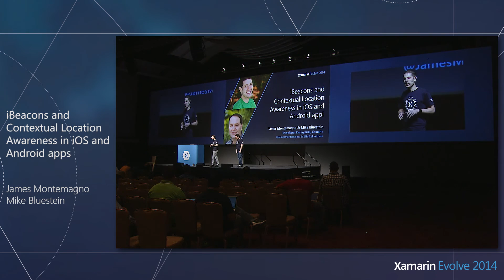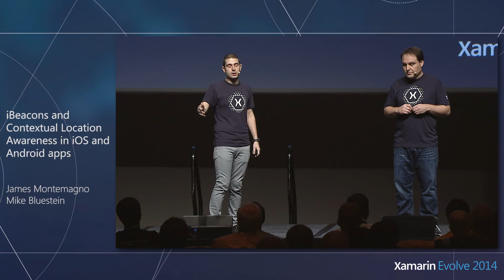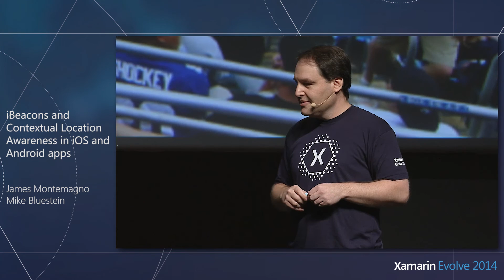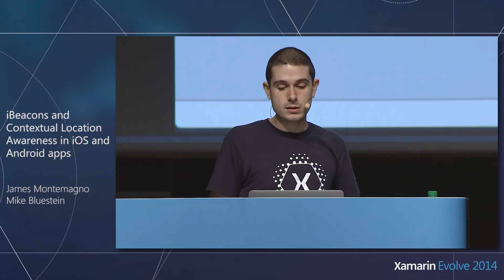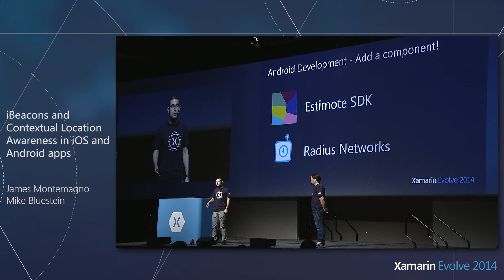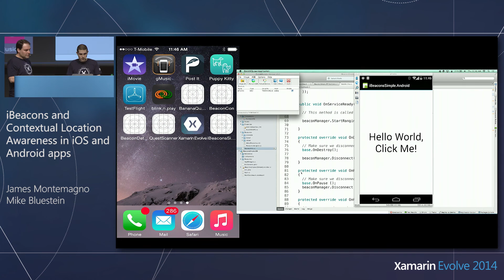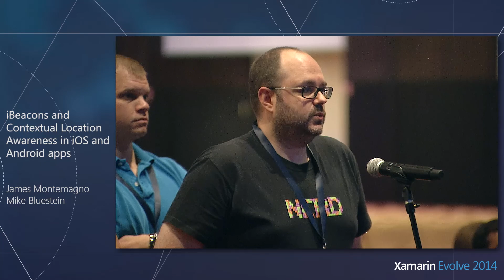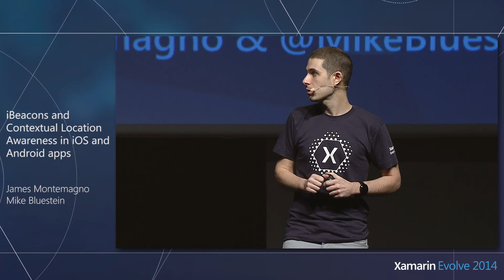Xamarin Evolve 2014: iBeacons & Location Awareness - James Montemagno & Mike Bluestein, Xamarin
iBeacons are taking the world by storm, allowing developers to leverage Bluetooth Low Energy to give their apps location support that can work just about anywhere. From retail stores to sports arenas, you'll soon be finding iBeacons all over the place. Join James Clancey as he introduces the iBeacon. Get a crash course on how they work, how to use them, and how to get started making apps in both iOS and Android.